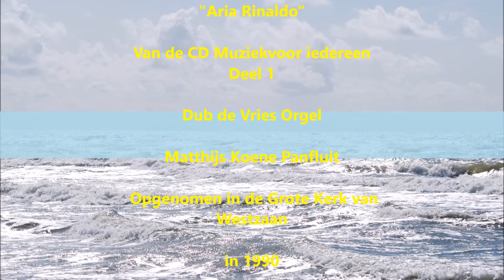Aria Rinaldo Dub de Vries en Matthijs Koene Grote Kerk van Westzaan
U  heeft geluisterd naar:

"Aria Rinaldo"

Van de CD Muziekvoor iedereen
Deel 1

Dub de Vries Orgel

Matthijs Koene Panfluit

 Opgenomen in de Grote Kerk van Westzaan

in 1990

Wilt u reageren ?

Videobewerking en Fotografie
Leendert Moerland